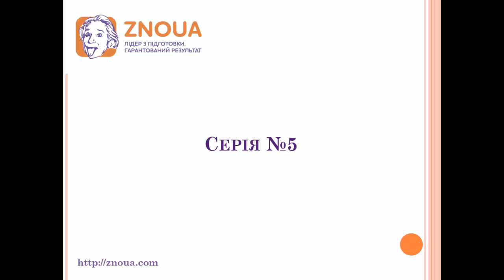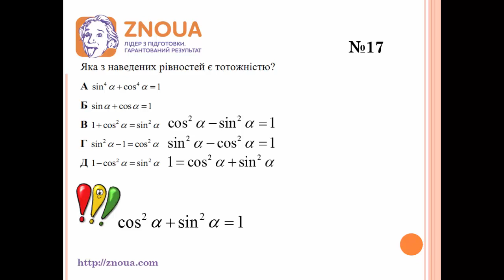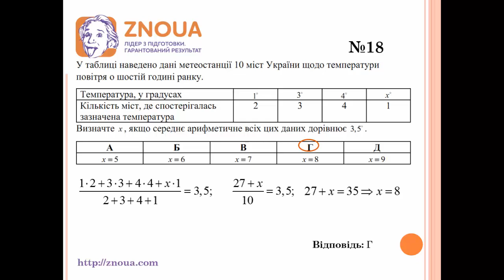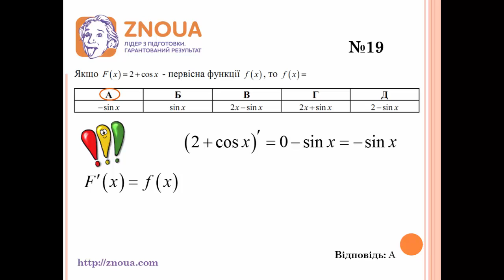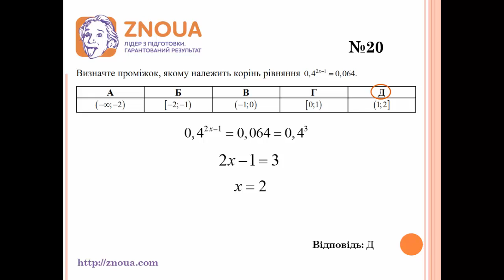ЗНО 2015. Математика. Демонстраційний варіант. Базовий рівень № 17-20 / ZNOUA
Відео-розв'язок демонстраційного варіанту тесту ЗНО 2015 з математики. Базовий рівень. Завдання 17-20.

ZNOUA - лідер у підготовці учнів до ЗНО в Україні.
Готуйся разом з нами та отримуй найвищі бали і перепустку у бажаний ЗВО України!